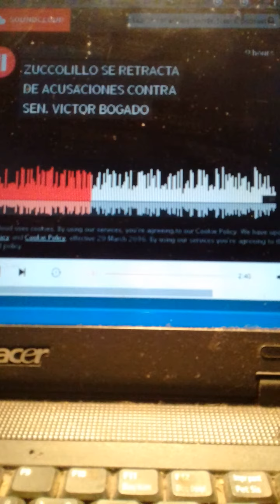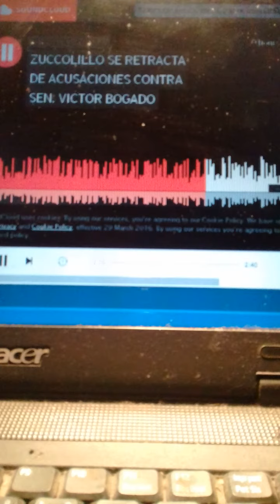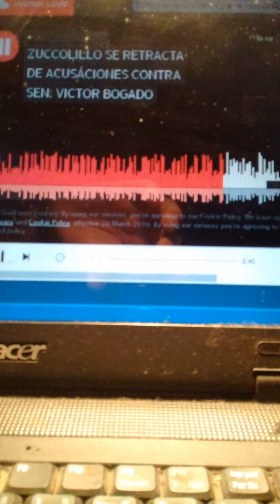RETRACTACIÓN DE ZUCCOLILLO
ABC reconoce que su dueño mintió